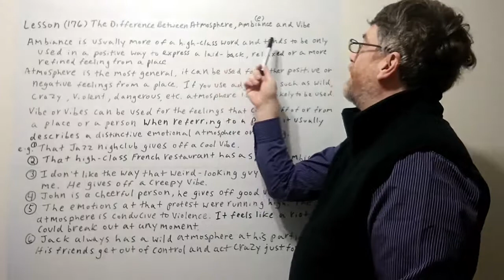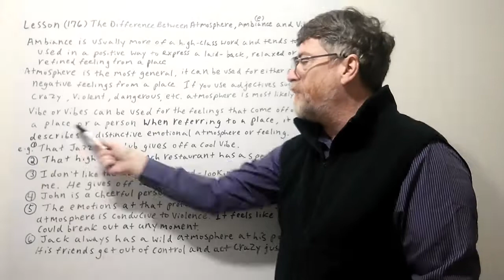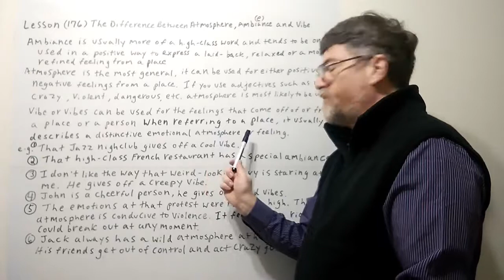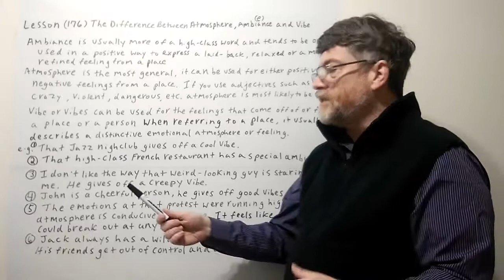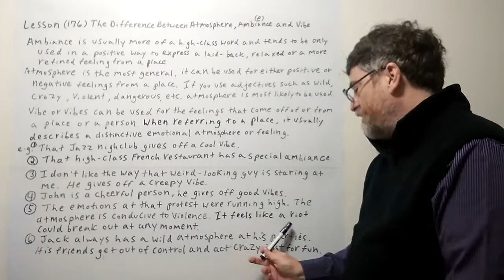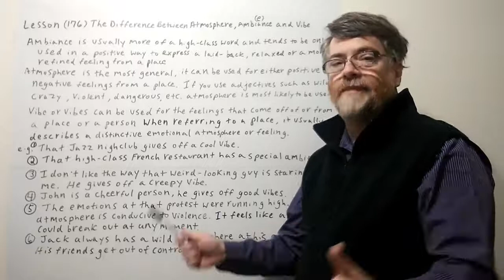Tutor Nick P Lesson 176 The Difference Between Atmosphere , Ambiance and Vibe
Atmosphere is the most general, it can be used for both positive or negative feelings from a place. Ambiance is usually more of a high class word and tends to be used only in a positive way to express a laid-back or relaxed atmosphere, Vibe can be used to express the feelings of a place but can also express the feelings given off from people , especially from people.  When vibe is used to express feelings of a place they tend to be cooler or more distinctive feelings.